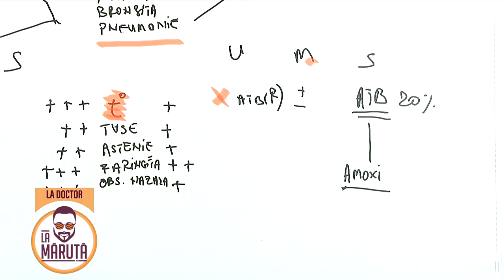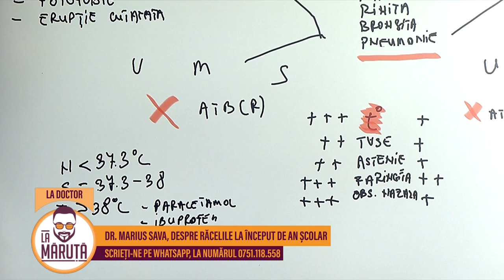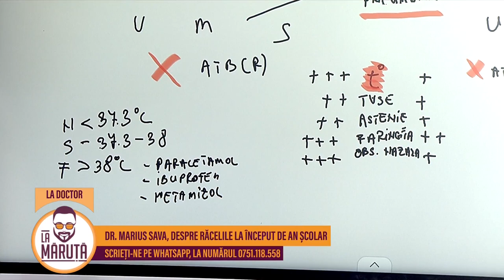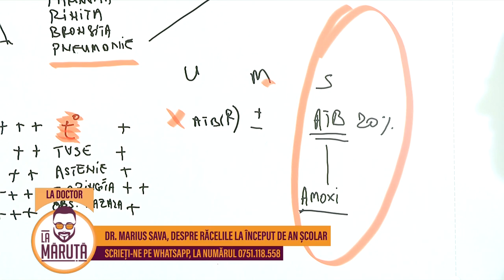Dr. Marius Sava, despre răcelile la început de an școlar